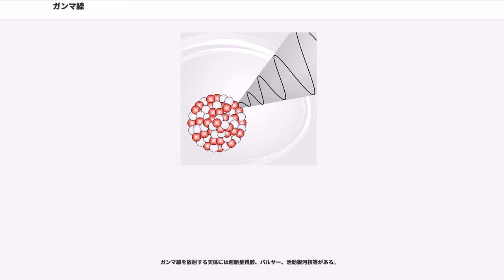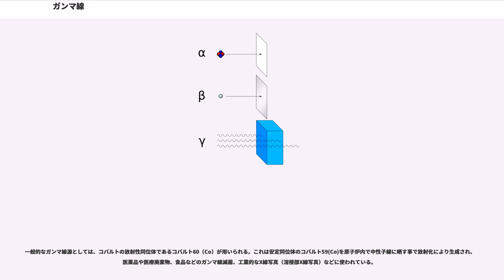ガンマ線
ガンマ線（ガンマせん、γ線、）は、放射線の一種。その実体は、波長がおよそ 10 pm よりも短い電磁波である。

X線とは波長領域（エネルギー領域）の一部が重なっており、ガンマ線とX線との区別は波長ではなく発生機構によっている。そのため、波長からガンマ線かX線かを区別することはできない。正式には、原子核内のエネルギー準位の遷移を起源とするものをガンマ線と呼び、軌道電子の遷移を起源とするものをX線と呼ぶ。ただし、発生機構の違いを明確に別ける必要がない場合には、波長領域による区分として一意的に扱い、100～10pm以下の波長をもつX線より高いエネルギー領域の電磁波をまとめてガンマ線と呼ぶこともある。1.022MeV以上のエネルギーを持つガンマ線が消滅するとき、電子と陽電子が対生成されることがある。逆に、電子と陽電子が対消滅する際、ガンマ線が発生し、反対方向に0.511MeVのガンマ線が2本放出される。
ガンマ線は光の中で最もエネルギーが大きい。現在、人工的に作ることのできるガンマ線は加速器により数TeVまでに及ぶが、宇宙には数十PeV以上のガンマ線が存在すると考えられている。

最初に発見されたガンマ線源は「ガンマ崩壊」と呼ばれる放射性崩壊過程であった。この種の崩壊では、励起した核種が生成されると、ほとんど瞬間的にガンマ線を放出する。フランスの化学者かつ物理学者であるポール・ヴィラールは1900年にラジウムから放出される放射線を研究しているときにガンマ線を発見した。ヴィラールは彼が見出した放射線が、それまでにラジウムから放出される放射線として記述されていたもの （これにはアンリ・ベクレルによって1896年に初めて「放射能」として言及されたベータ線やラザフォードによって1899年に発見されたほとんど透過しない種類の放射線であるアルファ線が含まれる）より強力であることに気づいた。しかしながら、ヴィラールはこれを根本的に異なる種類として名前を付けようとは考えなかった。その後1903年に、アーネスト・ラザフォードがヴィラールの放射線はそれまでに名付けられていた放射線とは根本的に異なるものであると認知し、1899年にラザフォードが区別していたアルファ線とベータ線からの類推でヴィラールの放射線を「ガンマ線」と名付けた。放射性元素によって放出される放射線はギリシア文字を使って様々な物質を透過する力の順に名付けられた（アルファ線が最も透過しにくく、次いでベータ線、そしてガンマ線が最も透過しやすい）。ラザフォードはもうひとつのガンマ線がアルファ線やベータ線と異なる性質として、磁場によって曲げられない（少なくとも曲げられない）ことにも注目した。

ガンマ線は最初はアルファ線やベータ線と同じように質量を持つ粒子と考えられていた。ラザフォードは初めはそれが非常に速いベータ粒子であると信じていたが、磁場で曲げられないことから電荷を持たないことが示された。1914年にガンマ線が水晶の表面で反射されることが観測され、電磁放射線であることが証明された。ラザフォードと彼の同僚であるエドワード・アンドレードはラジウムから出るガンマ線の波長を測定し、ガンマ線はX線に似ているが、より短い波長と（それゆえ）高い周波数を持つことを発見した。やがてこれによって光子あたりより多くのエネルギーを持っていることが認知された。そしてガンマ崩壊は通常ガンマ光子を放出すると理解された。

放射性核種が崩壊して質量や陽子・中性子の比率が変わっても、その原子核には過剰なエネルギーが残存している場合がある。このとき、残存しているエネルギーをガンマ線として放出することで原子核は安定に向かう。この現象をガンマ崩壊と呼ぶ。放出するガンマ線のエネルギー領域は核種によって様々である。核種によっては単一領域のガンマ線しか出さないものもあるが、一般的には複数領域のガンマ線を出す。同じ元素でも、同位体によって現象は下の例のように異なる。

理化学研究所によれば、冬期の日本本州・日本海沿岸地域において雷雲の活動に伴い自然放射線が増える現象を調査していたところ、雷雲から10 MeV（1×10 mSv）のガンマ線を40秒間観測し、雷雲が粒子加速器の働きをしていることが分かった。なお、雷雲からのガンマ線量は1回の胸部X線で浴びる放射線量の2億分の1程度と計算されている。

ガンマ線を放射する天体には超新星残骸、パルサー、活動銀河核等がある。

一般的なガンマ線源としては、コバルトの放射性同位体であるコバルト...